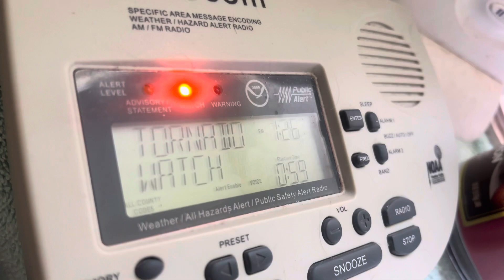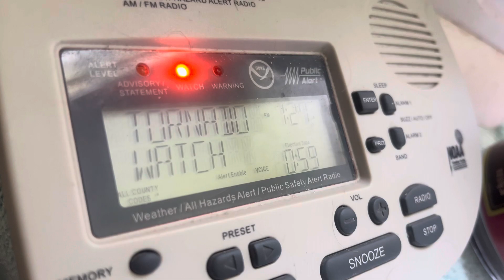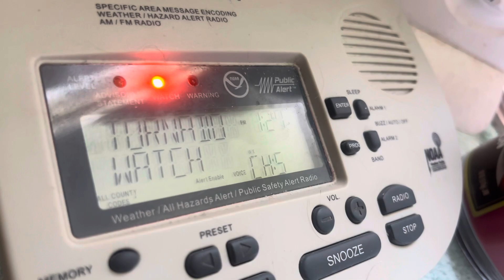Tornado Watch for my area! (EAS #1,636) 5/7/24